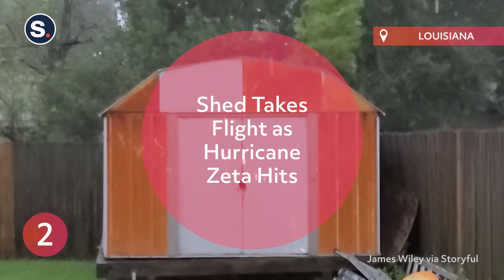Top 10 Scary Weather Disasters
Watch these top 10 scary weather disasters. These close calls with nature will shock you.